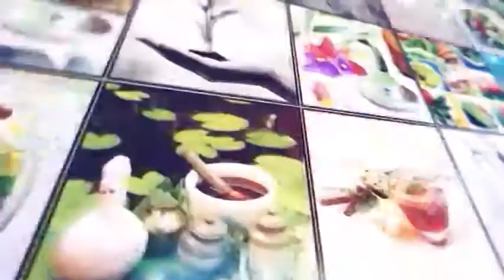برنامه طبیبانه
موضوع برنامه: در رابطه به مریضی ها در فصل گرما،،،،،،،،،،،،،،،،
برنامه طبیبانه را میتوانید چهارشنبه شب ها ساعت 21:15 از شبکه خودتان شبکه تلویزیونی استقلال بیننده باشید.